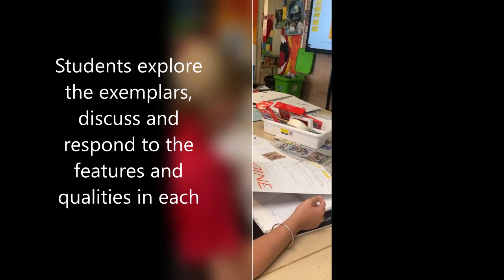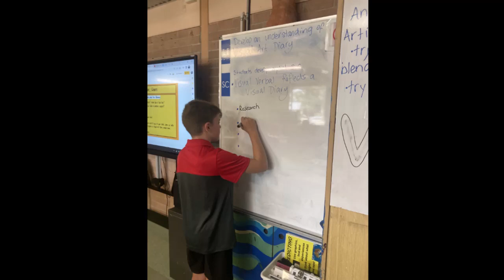Developing Success Criteria